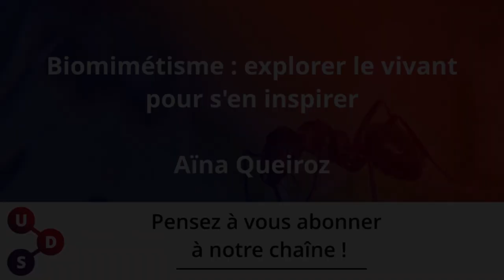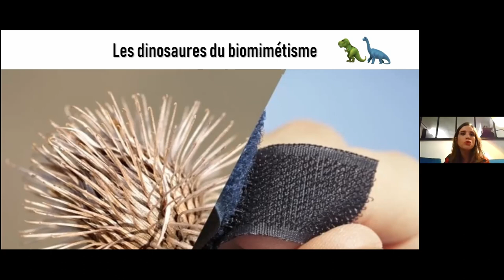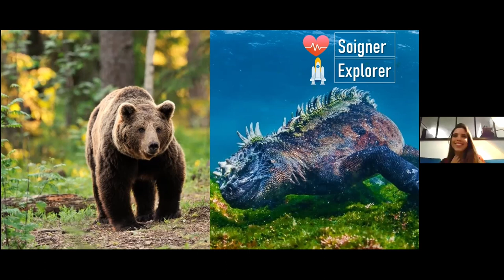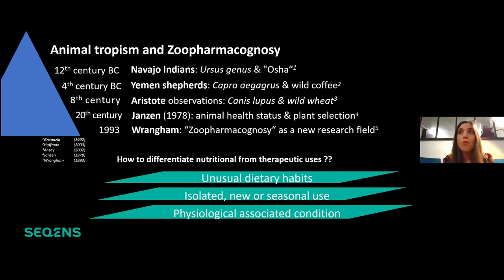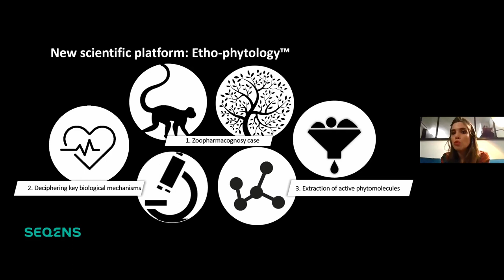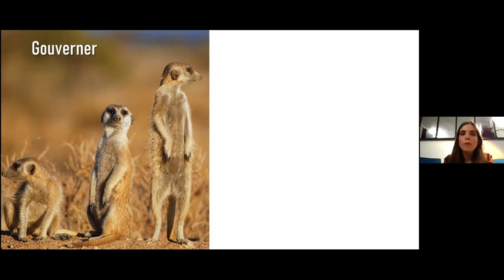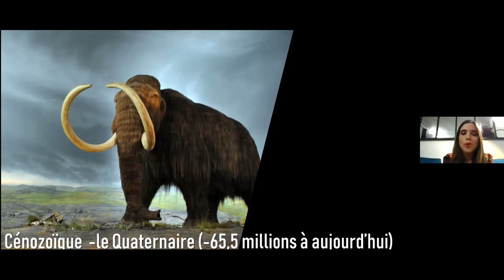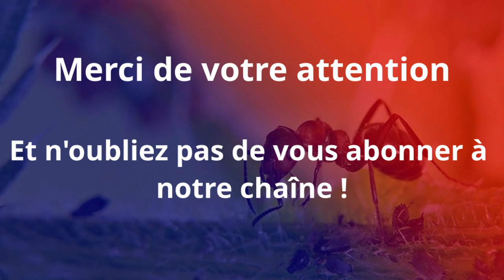Biomimétisme : explorer le vivant pour s'en inspirer (visioconférence grand public)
“Biomimétisme : explorer le vivant pour s’en inspirer” : visioconférence grand public avec Aïna Queiroz. Événement organisé le 17 novembre 2021 par l’Union des Savoirs.

Nous avons intégralement rédigé les sous-titres pour les malentendants. Ils peuvent être activés sur YouTube.

Si vous avez apprécié cette vidéo et souhaitez soutenir nos actions en faveur du partage de la connaissance

Plantes, animaux, ou même bactéries, les espèces qui nous entourent ont mis en place d’innombrables stratégies pour survivre et s’adapter à leur environnement. Pourquoi faire plus compliqué qu’elles, alors que nous pourrions nous en inspirer ? Dans cette visioconférence, Aïna Queiroz, spécialiste du biomimétisme, explique comment nous pouvons nous appuyer sur l’observation du vivant pour trouver des solutions à nos problèmes d’humains, dans des domaines aussi variés que l’écologie, l’urbanisme, les systèmes de communication, le bien-être, l’éducation, ou encore la politique !

Aïna Queiroz est diplômée en biologie végétale et biotechnologies et enseignante à Paris-Saclay au sein de l’UFR de biologie, et à ISIPCA. Elle est spécialisée en ethnobotanique (relation plantes-humains) et primatologie, et réalise des enquêtes de terrain pour faire progresser la recherche sur la longévité extrême chez l’être humain ou encore l’automédication chez les grands singes. Elle est également directrice de la R&D puis de l’innovation et de la communication scientifique au sein du groupe Seqens, et créatrice du podcast BioInspi, 1er podcast en France sur le biomimétisme, pour comprendre comment nous inspirer du vivant tout en le préservant.

Production : Lucas Pernollet
Réalisation et montage : Fabien Loizel
Sous-titrage : Alexandra Fieux et Fabien Loizel

Produit par l'Union des Savoirs (UDS)